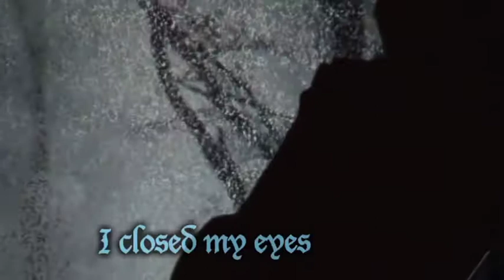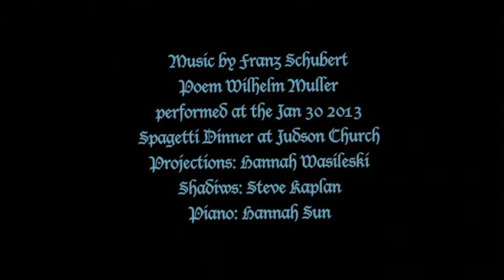Excerpt from Schubert's The Linden Tree Sung by Richard Chang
Performed at the Great Small Works' Spaghetti Dinner on January 30, 2014.